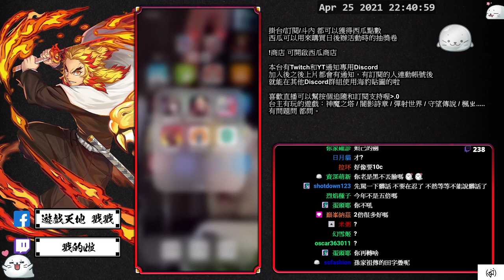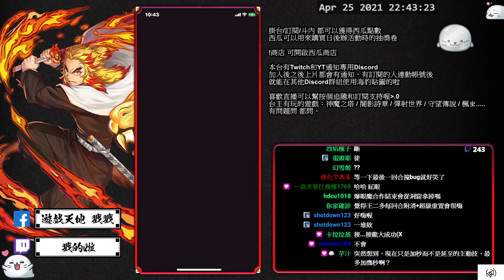妖精最後希望 鑽石通關。為了無止境地變強 ※ 夢魘級(神魔之塔)(直播完整版)